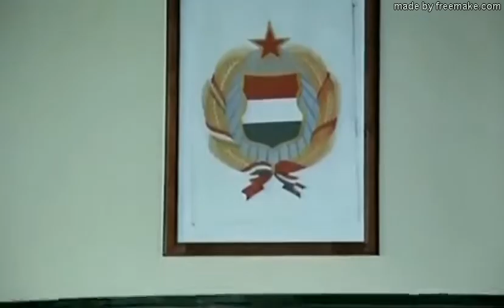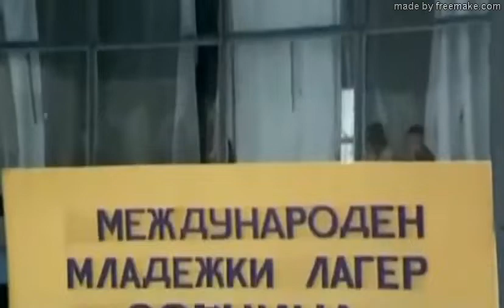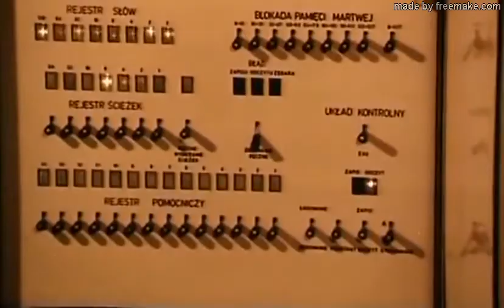1971 Niebieskie jak Morze Czarne (Ziarnik) - Kociniak, Maklarkiewicz